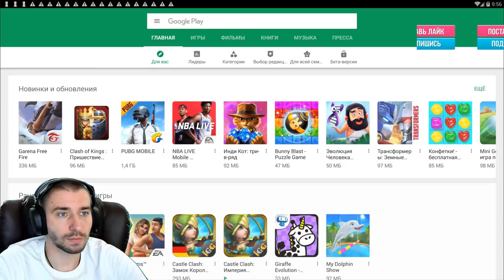ТОП КОНТЕНТ \ ВЫБИЛ СЕБЕ ПВП ИМБУ \ ХРУСТАЛЬНЫЙ СУНДУК \ ОГОНЬ!!! \ БИТВА ЗАМКОВ \ CASTLE CLASH